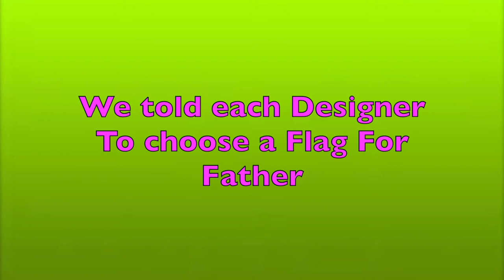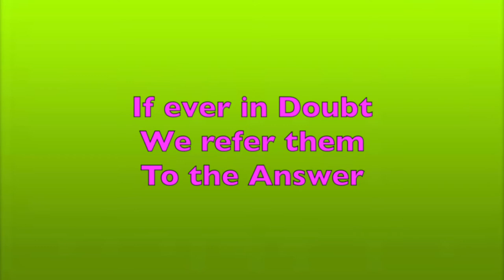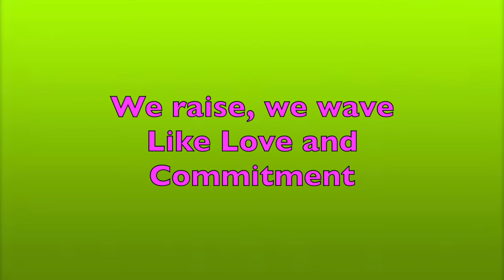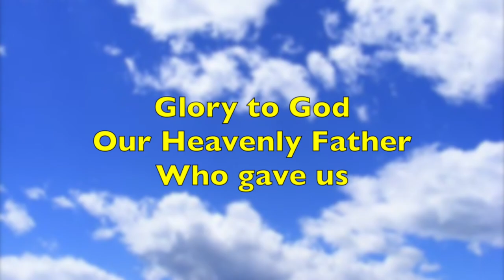Flag For Father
Thanks and Glory to God for every Father given to  us.  Hallelujah!  God Bless!  Happy Father's Day!